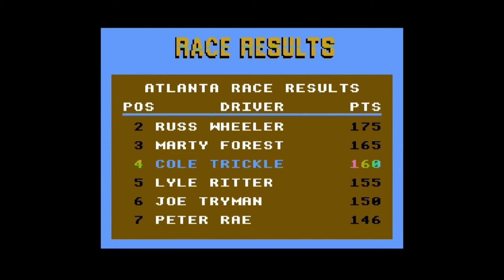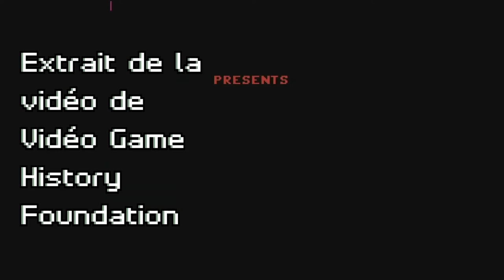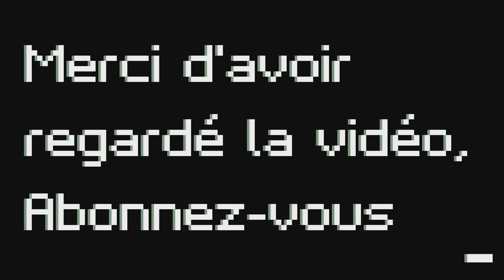[Rétrotest] Days of Thunder (Nintendo NES) + Extrait du prototype abandonné depuis 30 ans...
Rétrotest sur Days of Thunder sur Nintendo NES, développé et édité par Beam Software et Mindscape, sorti au US en 90 et au Europe en fin 90, il s'agit bien d'une adaptation du film de Tony Scott (une fois de plus) avec une touche de simulation, pas terrible, hélas.

Days of Thunder est un jeu de course simulation a l'univers Nascar des années 90, malgré son ergonomique de peu de badgé et pas assez de travaille sur le jeu, il a beaucoup de chose a dire sur ce jeu surtout la phase au paddock qui est insupportable lorsque vous perdez du temps pour ravitaillait en essence et pour changé les pneumatiques de votre voiture dans le stand en mode manuel et pas très rapide non plus, c est n'importe quoi !

Sinon le pilotage du véhicule est lourd et un peu décevant lorsque on se cogne sur les murs et que le réservoir se vide rapidement et y compris les pneumatiques qui se use rapidement au fil de la course, faite attention de ne pas percuté la voiture d'un concurrent sinon votre moteur s'endommagerai et vous serez obligé d'aller au paddock pour aller le réparée ceux qui est une perte de temps monstrueux.

Bref, pas terrible pour un jeu de simulation tirée d'un film, tout est basée sur la difficulté de chaque situation dans le jeu, c est pas étonnant, il y a un prototype qui à été abandonné par Mindscape à l'époque de son développement mais il y a été annulée, dommage il aurais pu être le bon jeu idéal comparée a cette purge, bon visionnage..

Me suivre sur Twitter: @AlarmeToundra